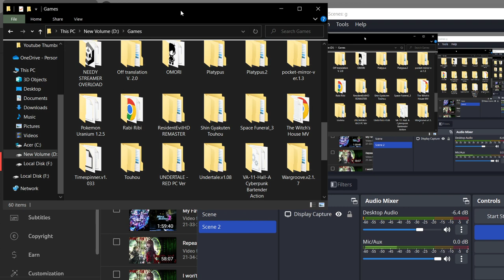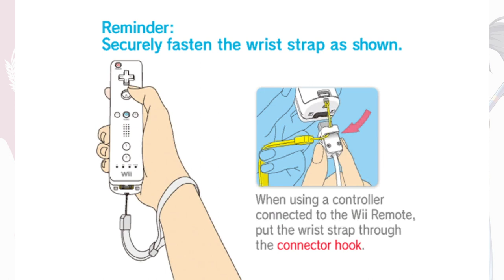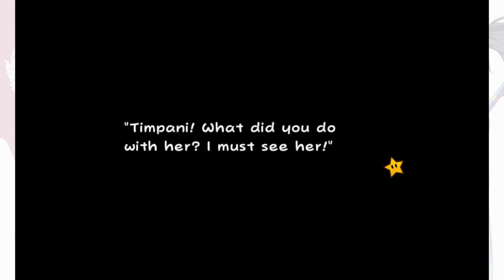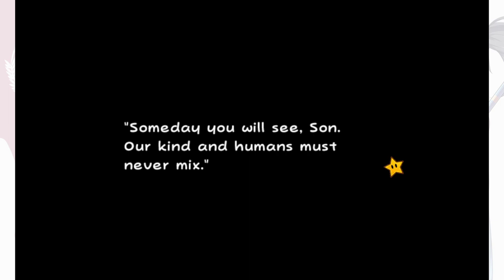Stinky Underwhere | Super Paper Mario (Chapter 7-0)